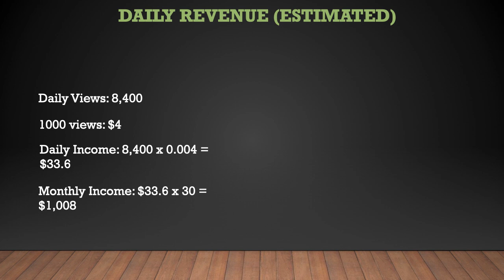Dominique Robinson ➜ How much Dominique Robinson makes on Youtube [2021 Update]